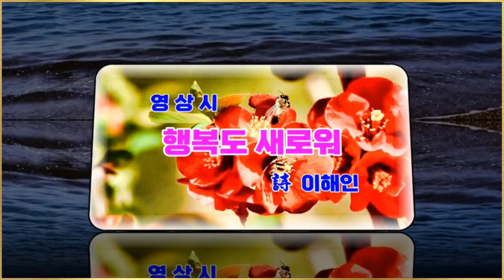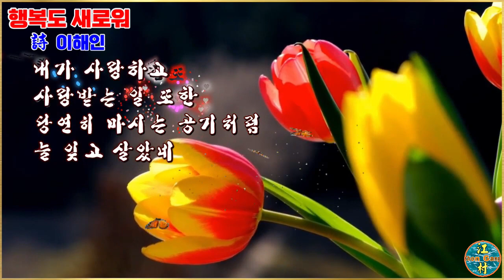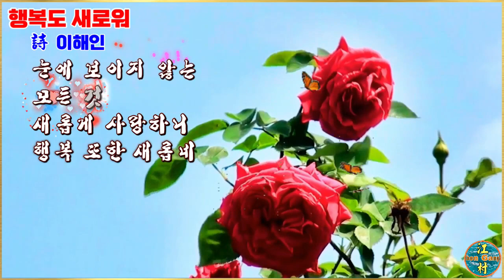영상시(행복도 새로워 – 이해인) / 낭송 : 연화(타입캐스트) / aegisubeffect 자막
이해인 시인의 詩 "행복도 새로워"를 영상(낭송)시로 편집.

배경음악 음원 : 행복의 샘터(박재란 이양일) - 이 영 아코디언 연주곡